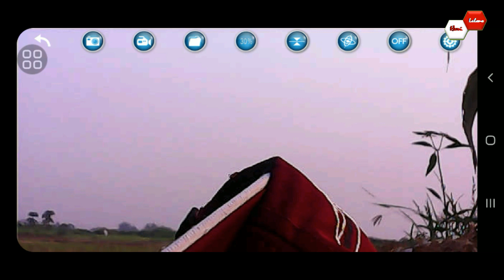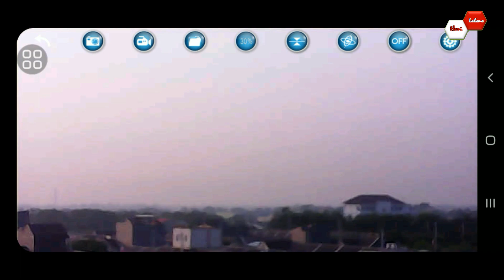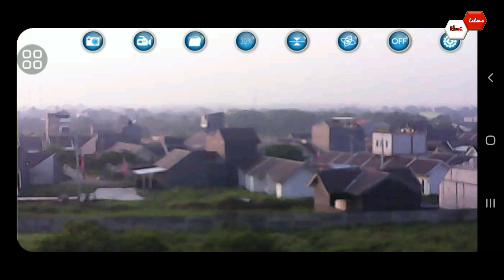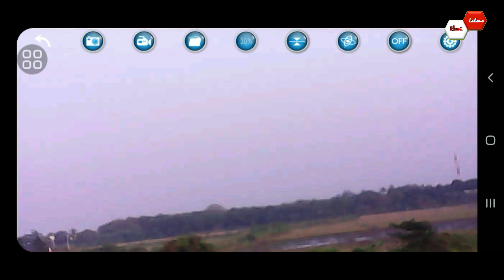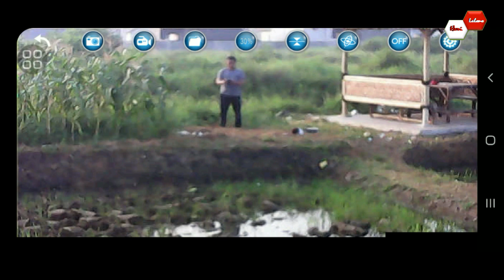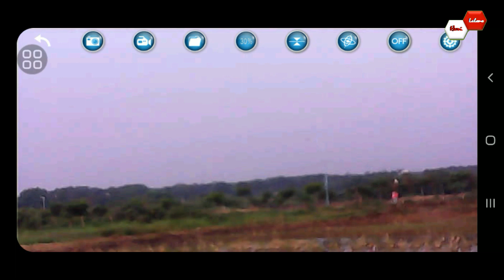DRONE MURAH JARAK JAUH I Drone KY 603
Drone Murah Jarak Jauh Drone KY603
Drone lipat dengan harga 400 ribuan ini dilengkapi dengan 3 batre 2 kamera dan 3 titik sensor anti nabrak drone KY603 ini memiliki kemampuan terbang yang jauh dan jangkauan wifi kamera -+ 30 meter masih terkoneksi dengan baik berikut hasil videonya